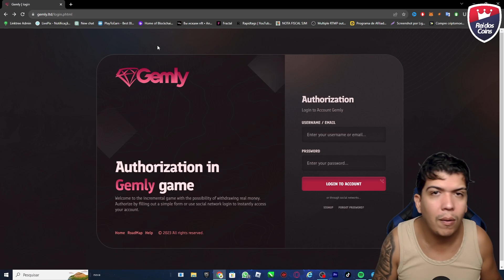URGENTE! GEMLY VOLTOU, NÃO CAIA NESSA! NÃO PECA DINHEIRO!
Aqui no canal você vai encontrar conteúdo de:
🐵 Jogos NFT
💰 Play to Earn
💥 Cripto Games
🏆 Cripto Moedas

🎥📌 Links do Vídeo:
Todos os links e informações no grupo do Telegram do canal: